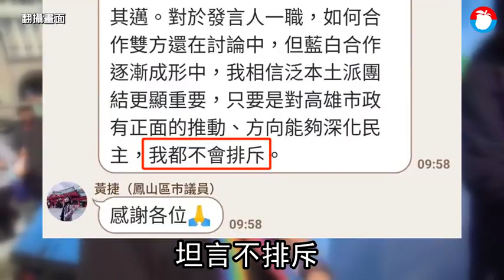【高雄補選】陳其邁吳怡農6/20同框造勢 任競辦發言人？黃捷回應了 | 蘋果新聞網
行政院副院長陳其邁確定辭官參選高雄市長補選，外界關注短短兩個月選戰組織運作？繼昨（17日）傳出新境界文教基金會副執行長吳怡農將出任競辦發言人，今也時代力量高雄市議員黃捷也被點名受邀將加入。黃捷上午發聲明稿指，藍白合作逐漸成形中，她相信泛本土派團結更顯重要，只要是對高雄市政有正面的推動、方向能夠深化民主，她都不會排斥。